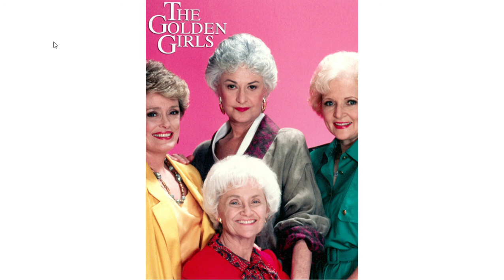Golden Girls 1985-1992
TV Review